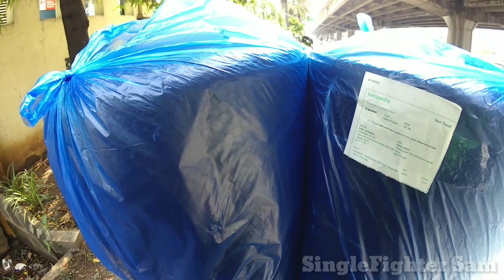Gojek Vlog | Bawa Bubble Seperti Menjilat Ludah Sendiri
Semoga Virus Corona Cepat Hilang Dari Muka Bumi Ini. Aamiin.